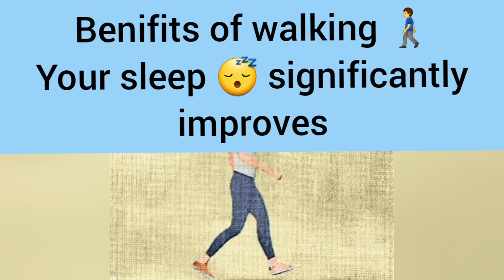walking 🚶‍♀️: Health Benefits of walking 🚶‍♀️🚶‍♂️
health benefits of walking daily